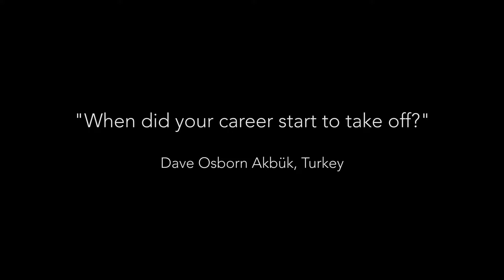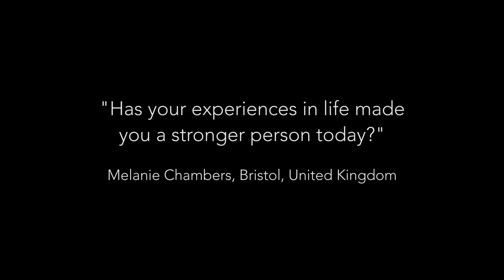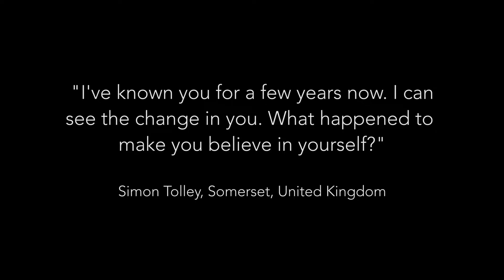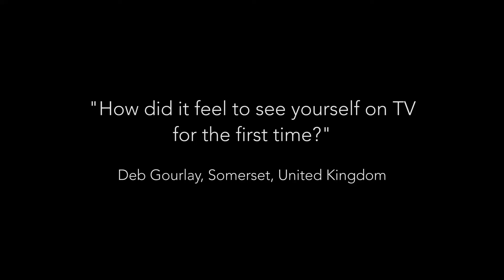Interview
International award winning singer/songwriter. "As seen on SKY TV's Keep it country channel"